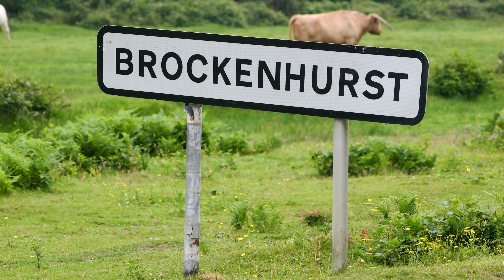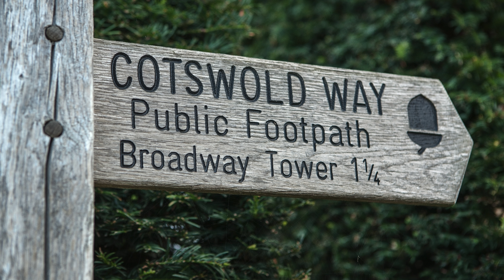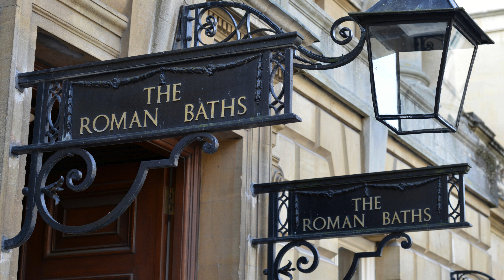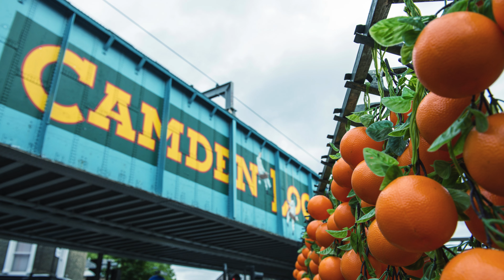21 Best Places To Visit In England | England Travel Guide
Embark on a journey through England, with our list of best places to visit in England. A land of timeless beauty and vibrant culture. Discover the bustling streets of London, with its iconic landmarks and hidden gems.

Wander through the poetic landscapes of the Lake District and the historic elegance of Bath. Explore the academic havens of Oxford and Cambridge, and step back in time in the medieval city of York.

Feel the literary pulse of Stratford-upon-Avon, and soak in the coastal charm of Cornwall and Brighton. From the mystical stones of Stonehenge to the serene beauty of the New Forest, each destination promises an unforgettable adventure in the heart of England.

Contents

0:00 Intro
1:01 The Jurassic Coast
1:58 Norwich
2:50 Bristol
3:48 The Peak District
4:43 New Forest
5:32 Dover
6:28 Durham
7:23 Canterbury
8:18 Manchester
9:18 Brighton
10:16 Liverpool
11:10 Cornwall
12:09 Stonehenge
13:02 The Cotswolds
13:56 York
14:47 Stratford-Upon-Avon
15:40 Cambridge
16:35 Oxford
17:28 Bath
18:23 Lake District
19:14 London